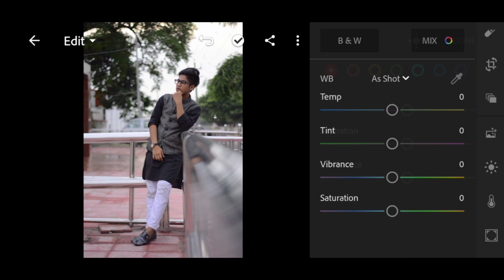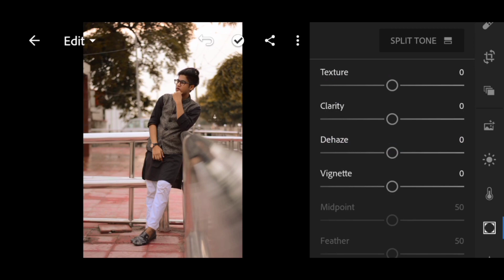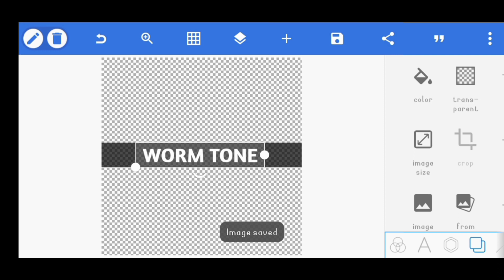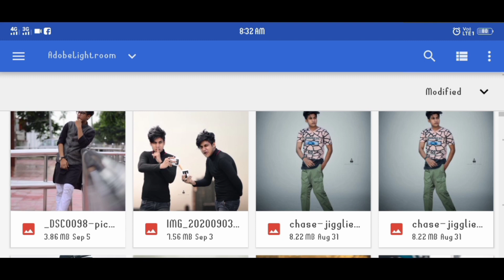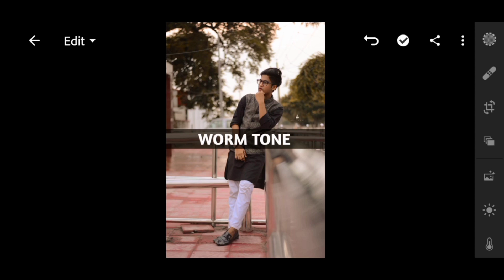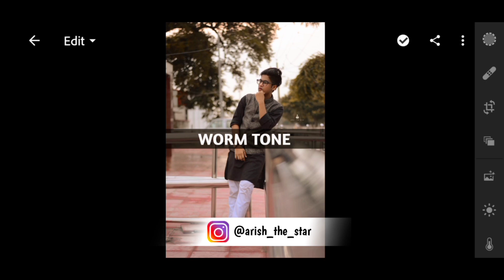अपना PRESET कैसे बनाते हैं? 🤔 HOW TO MAKE PRESET IN MOBILE 📱?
HOW TO MAKE PRESET IN MOBILE 📱?

Your Queries.
1. Mobile se preset kaise banaye
2. Mobile main preset kaise banate hain
3. Bina laptop k preset kaise banaye
4. How to. make preset without pc
5. how to make lightroom preset
6. lightroom preset kaise banaye
7. lightroom ka preset kaise banate hain
8. lightroom preset
9. How to. make preset in lightroom
10. Arish the star